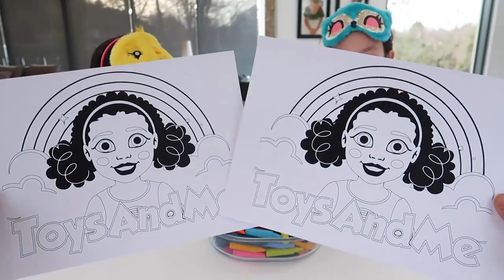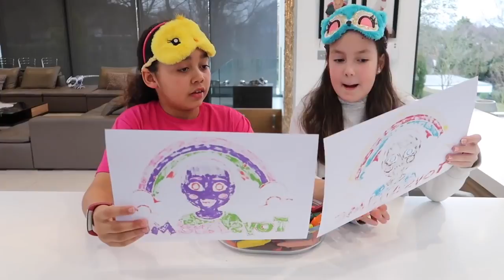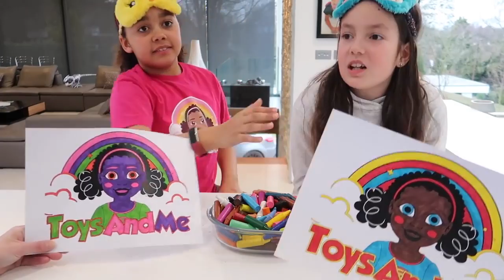3 MARKER CHALLENGE | Toys AndMe